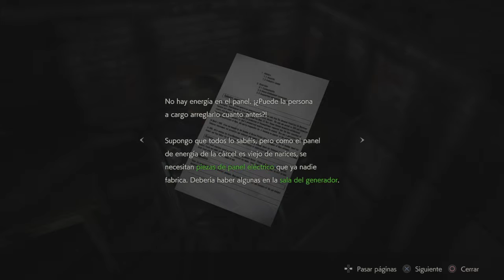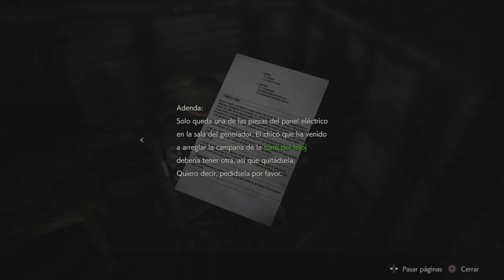RESIDENT EVIL 2_5 Perros del mal y Ada